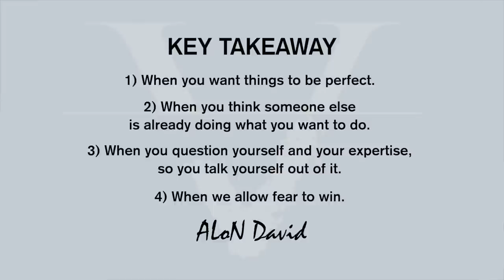GOAL PLANNING FOR ENTREPRENEURS | PART 1 of 2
→ Why ALoN says “Anything is possible. But I did not have a plan “B.” I had to make plan “A" work.”⁣

⁣⁣→ The importance of staying focused on whatever it is that you want and⁣
⁣⁣→ How procrastination can cost you $1,000,000⁣

Did you enjoy this week’s Video/Podcast? It would mean so much to me if you let me know your thoughts on the comments below👇 Your feedback is what I use to help me create more content that adds value to YOU! 💛⁣

  → How to Become an Entrepreneur and Follow Your Dreams:
  → How to Start 2019 Right | Entrepreneurship Tips for Success:

I help Entrepreneurs DESIGN, CREATE & ACTIVATE their BRAND VIBE!

In this video Sandy Viteri with Viteri Vibes brings you another successful entrepreneur interview with entrepreneur tips for success and business tips for success. In this video Sandy Viteri interviews ALoN David who is an entrepreneur, and CEO. You will learn how to have the courage to follow your dreams as you are becoming an entrepreneur. Learn how to have the right entrepreneurial mindset as you learn with a story of a successful person on how to start a successful business from scratch. Learning how to start a company from scratch is the key to becoming an entrepreneur.